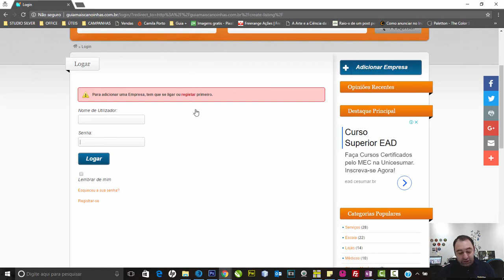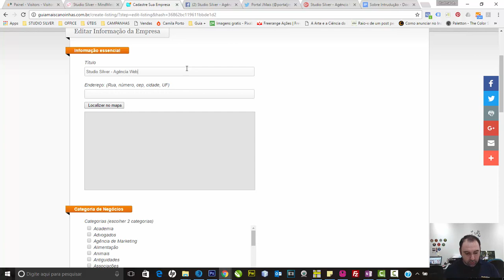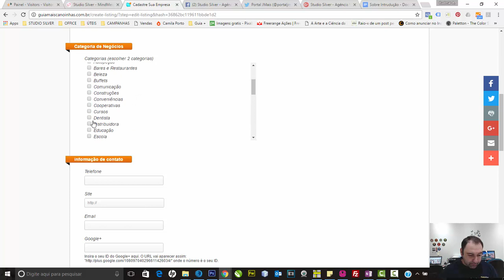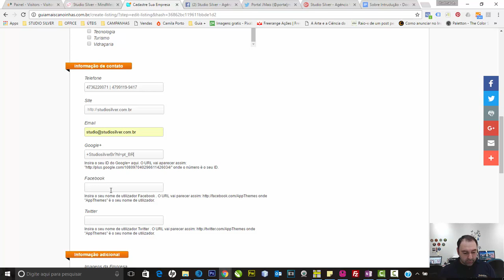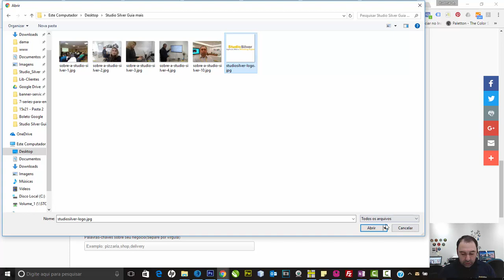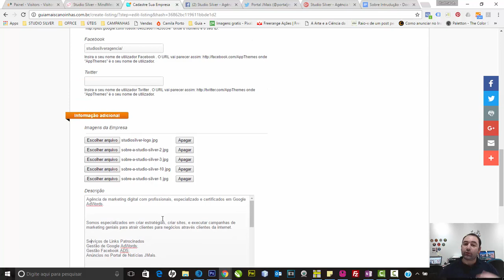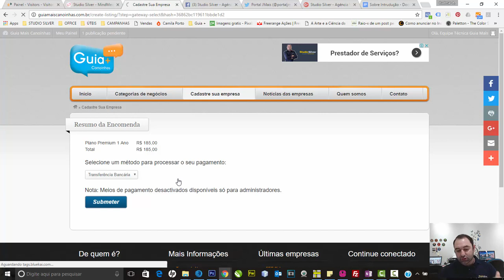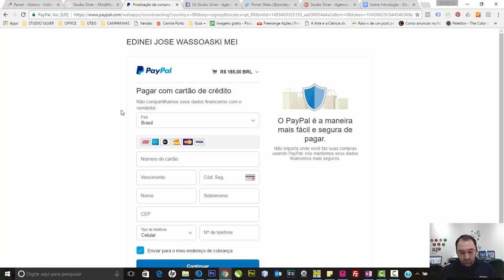Como Cadastrar Minha Empresa no Guia+ Canoinhas | Suporte